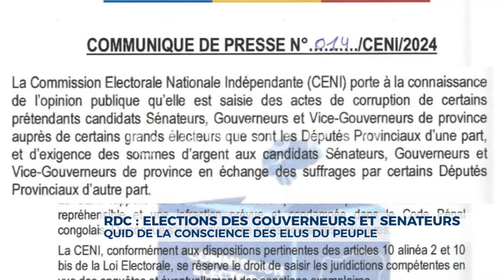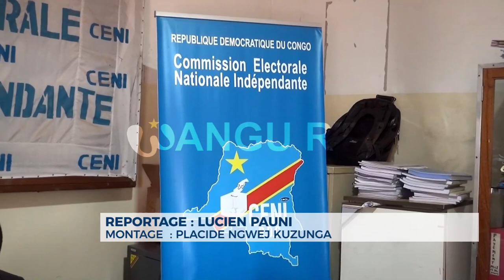🚨 RDC : Après les alertes de la CENI sur les cas de corruption en guise des élections des Sénateurs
🚨 RDC : Après les alertes de la CENI sur les cas de corruption en guise des élections des Sénateurs et Gouverneurs, les congolais avertissent les élus.